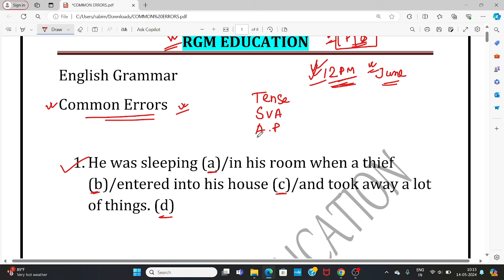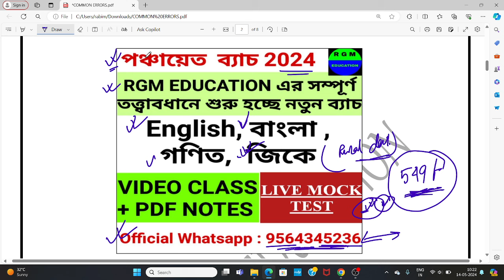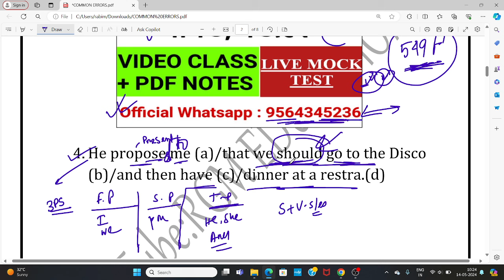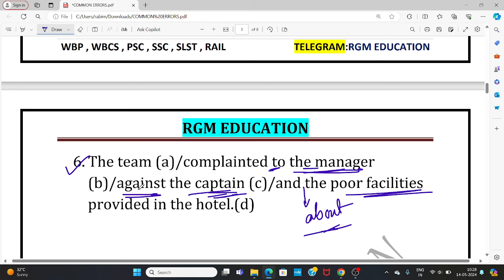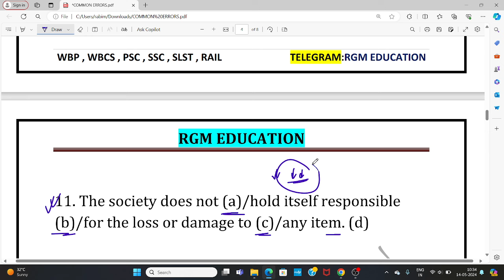Panchayat Recruitment 2024 || Subject Verb Agreement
presented by :
RGM EDUCATION